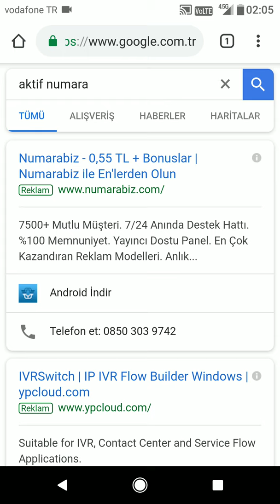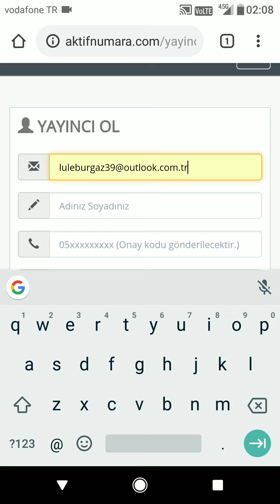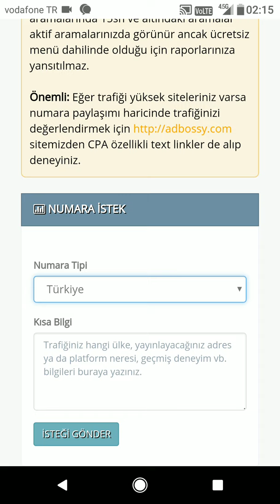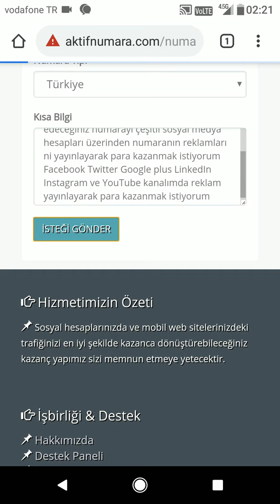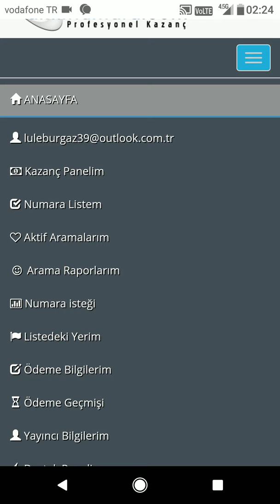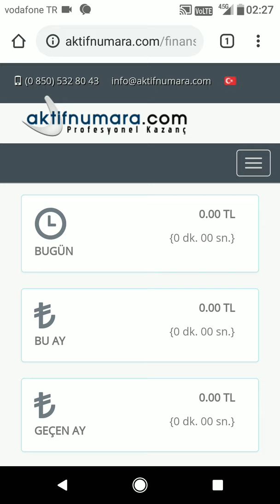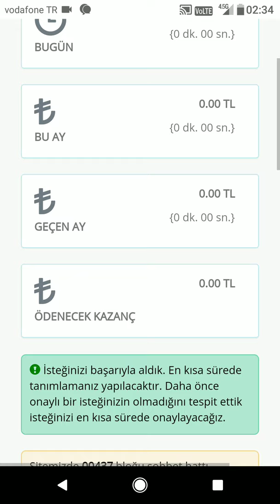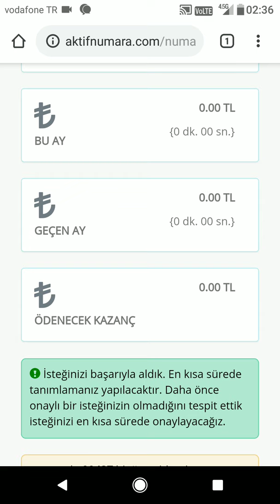İvr sohbet hatları ile internetten aktif numara ile para kazanma yöntemleri nelerdir